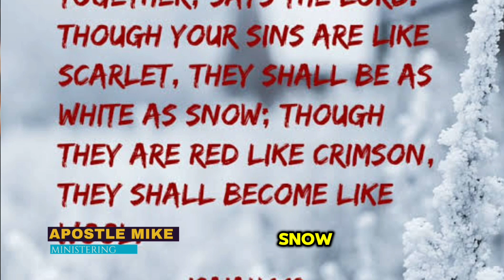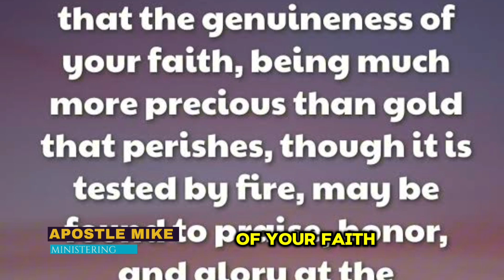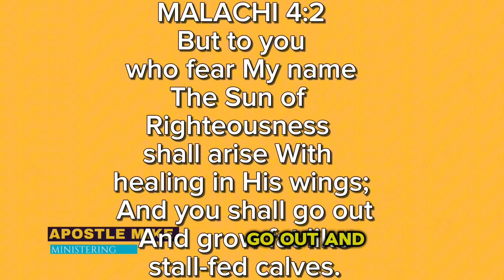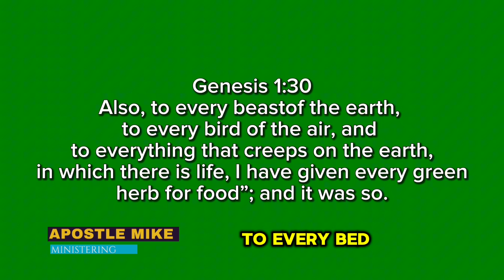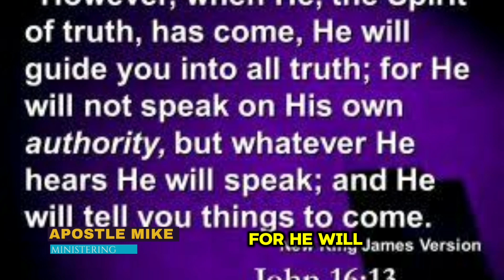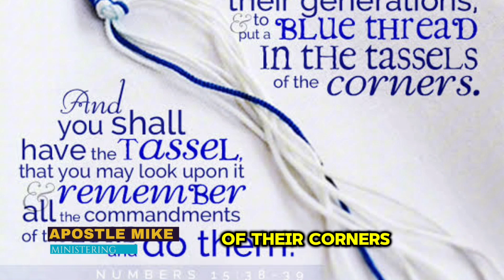The Dreams and the colors sends you a message | part 1